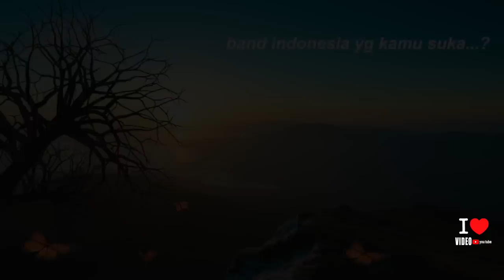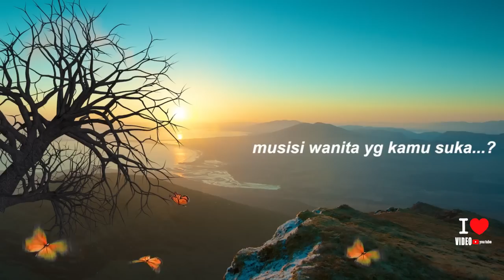LUCU... ini Loh Wanita idamam Dimas Zeko Yang kayak...? Video FULL HD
munsyid atau vokal dari majlis syubbanul muslimin oifficial paling gokil vokal ini DIMAZ

( SYUBBANUL MUSLIMIN )
Di dukung oleh :
SYUBBAND LOVERS NUSANTARA :
Syubband lovers Banda Aceh. Langsa. Sabang. Meulaboh. Subulussalam. Pangkal Pinang. Cilegon. Serang. Bangka Belitung. Banten. Tangerang Selatan. Tangerang. Bengkulu. Gorontalo. Jakarta. Barat. Jakarta Timur. Jakarta Selatan. Jakarta Utara. Jakarta Pusat. Sungai Penuh. Jambi. Bandung. Bekasi. Bogor. Cimahi. Cirebon. Depok. Sukabumi. Tasikmalaya. Banjar. Magelang. Pekalongan .Purwokerto. Salatiga. Semarang. Surakarta. Tegal. batu. Blitar. Kediri. Madiun. Malang. Mojokerto. Pasuruan. Probolinggo. Surabaya. Pontianak. Singkawang. Banjarbaru. Banjarmasin. Palangkaraya. Balikpapan. Bontang. Samarinda. Tarakan. Batam. Tanjung Pinang. Bandar Lampung. Metro. Ternate. Tidore. Ambon. Tual. Bima. Mataram. Kupang. Sorong. Jayapura. Dumai. Pekanbaru. Makassar. Palopo. Parepare. Palu. bau-bau. Kendari. Belitung. Kotamobagu. Manado. Tomohon. Bukittinggi. Padang. Padang. Panjang. Pariaman. Payakumbuh. Sawahlunto. Solok. Lubuklinggau. PagarAlam. Palembang. Prabumulih. Medan. Padang. Sidempuan. PematangSiantar. Sibolga. Tanjungbalai. TebingTinggi. Yogyakarta.